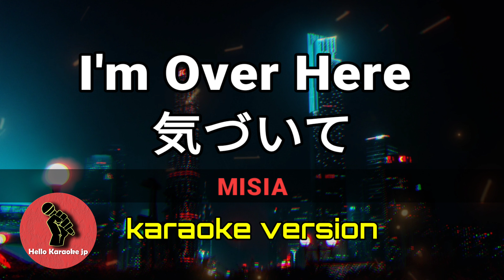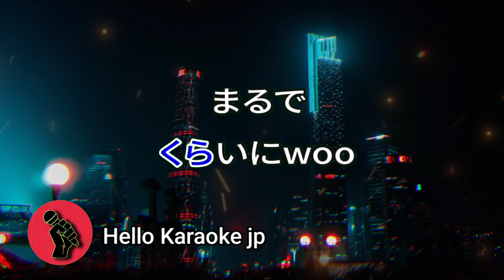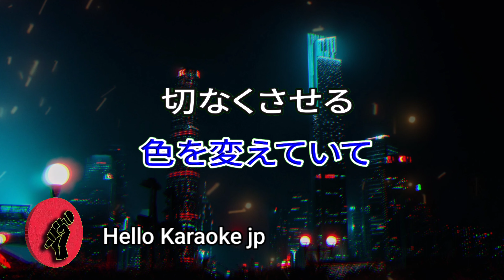I'm over here～気づいて Misia (karaoke version)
We will respond promptly and take the necessary actions as per applicable laws and regulations.